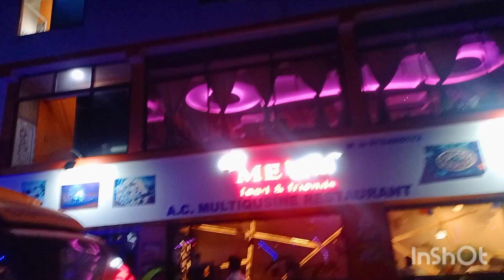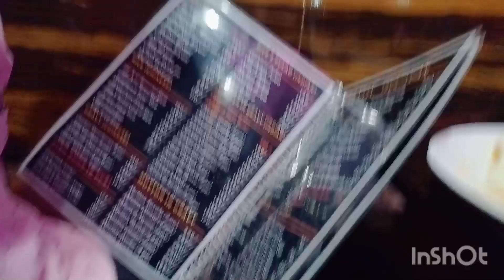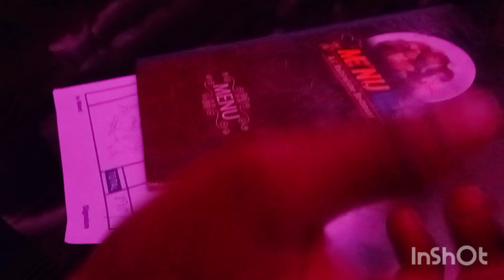আমাকে বরএইভাবে সারপ্রাইজ দেবে// ভাবতে পারিনি ❤️❤️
মাটন বিরিয়ানি খেতে গেলাম রেস্টুরেন্টের সারপ্রাইজ দিল m a Biswas vlog video